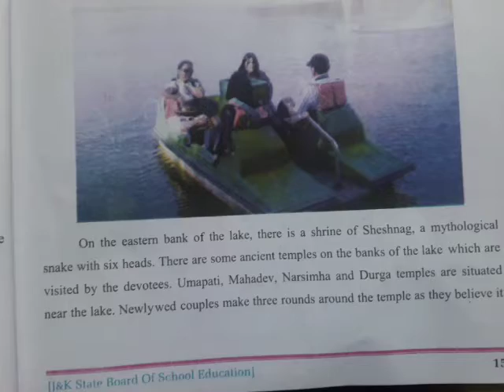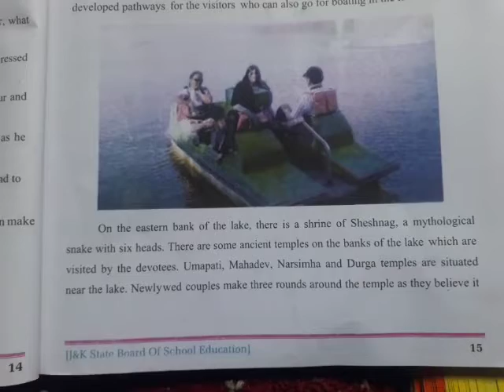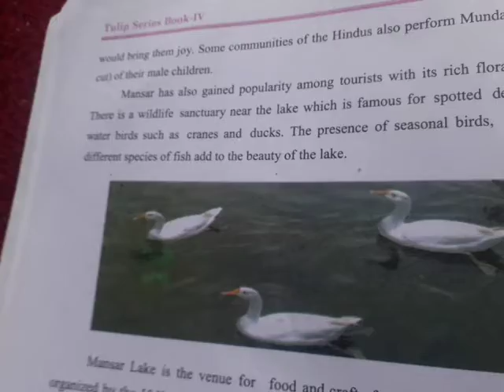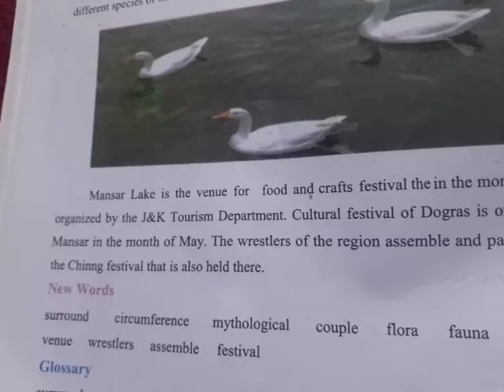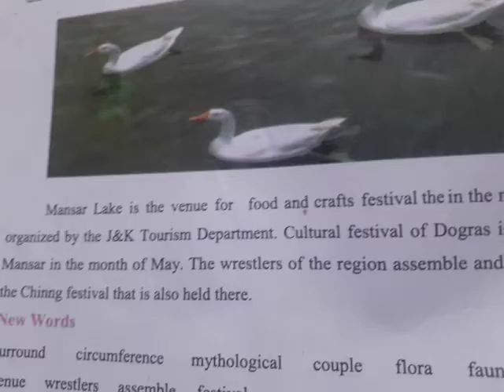Mansar lake (part 2)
class 4th by shahida Bashir